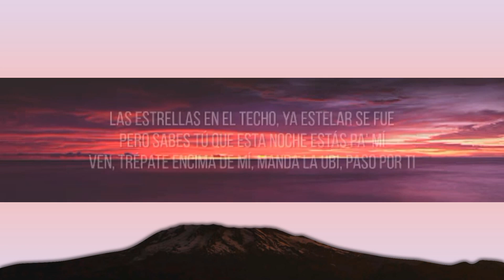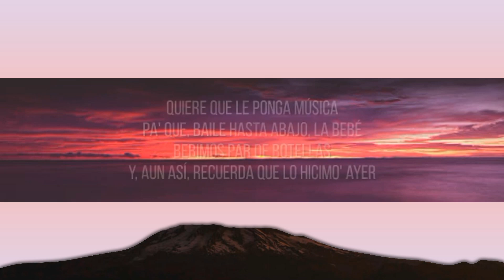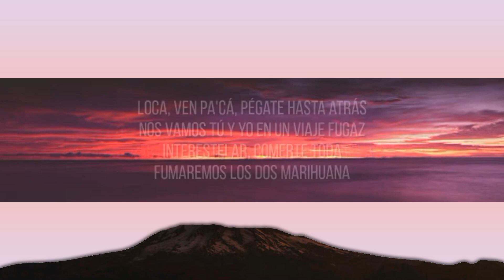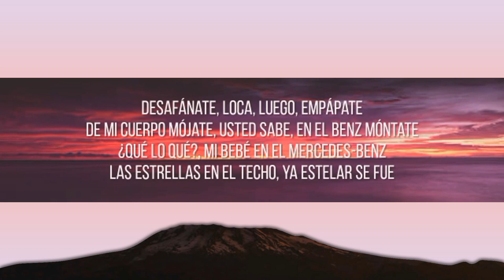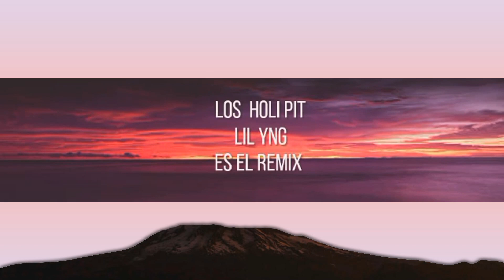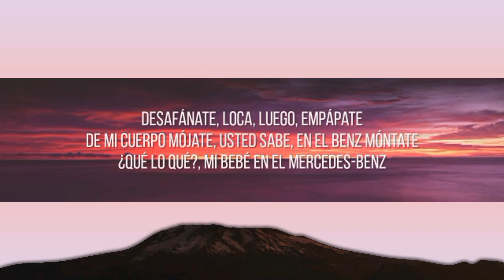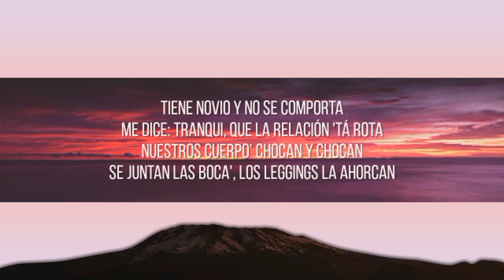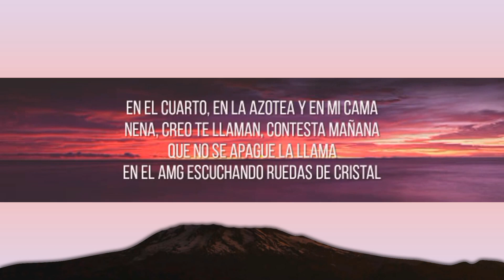Yng Lvcas & Peso Pluma - La Bebe Remix (Letra | Little Lyrics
Yng Lvcas & Peso Pluma - La Bebe Remix (Letra